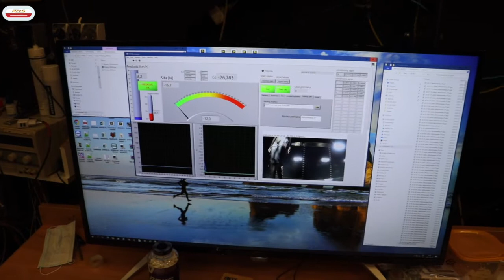Badania aerodynamiczne Natalii Maliszewskiej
💥 ZOBACZ CAŁOŚĆ 💥
Tym razem z badaniami w tunelu aerodynamicznym w swoje urodziny zmierzyła się Natalia Maliszewska! Zobacz, co działo się za kulisami! 💪😊

Przypomnijmy, że to pierwszy raz, kiedy możemy poddać zawodników testom w tunelu aerodynamicznym. 🔝 Dziękujemy Instytutowi, Energetyki i Lotnictwa Politechniki Warszawskiej, za możliwość korzystania z infrastruktury, Instytutowi Sportu za opiekę nad badaniami i Ministerstwu Sportu za sfinansowanie projektu. Liczymy na ciekawe wyniki, które przełożą sie na cenne sekundy w rywalizacji naszych zawodników. 💨

Badania finansowane są ze środków Ministerstwa Sportu w ramach realizacji przez PZŁS projektu ,,Wspieranie projektów naukowych w zakresie sportu wyczynowego w 2020 roku".